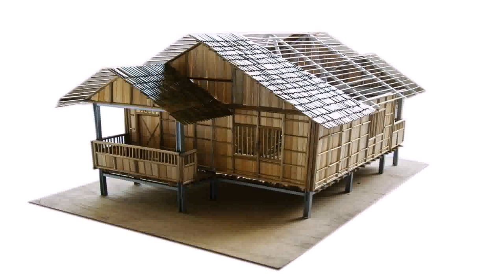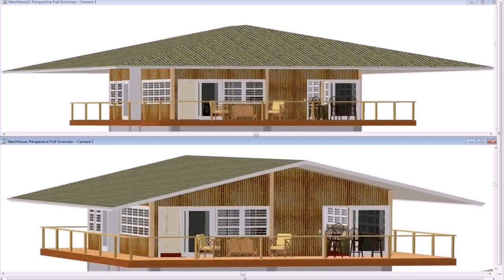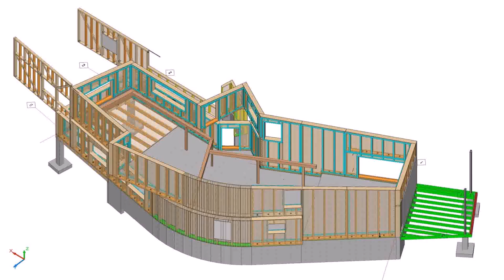Buy Car NY 5% DP